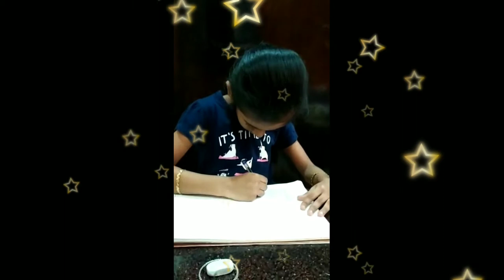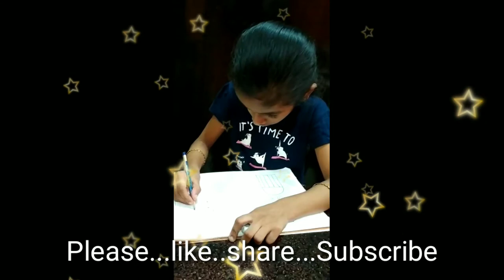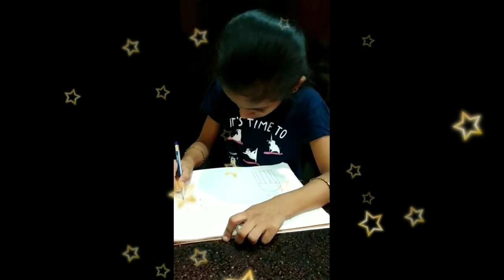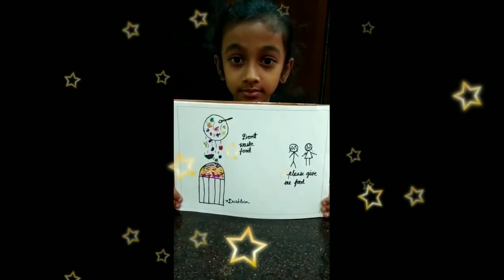Yashmitha From Visakha Valley school vizag in Virtual Drawing competition